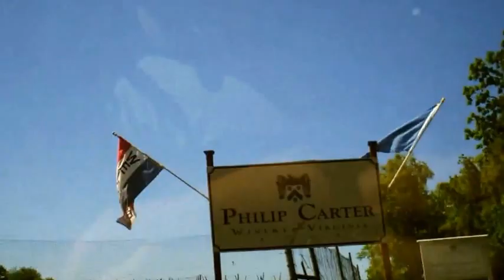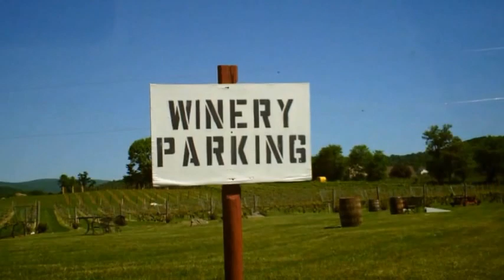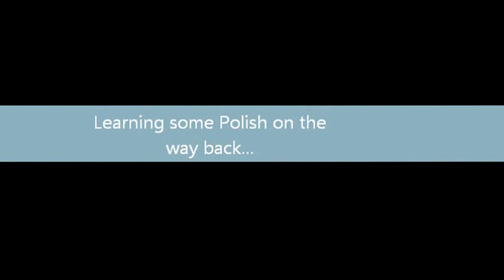Philip Carter Winery Trip